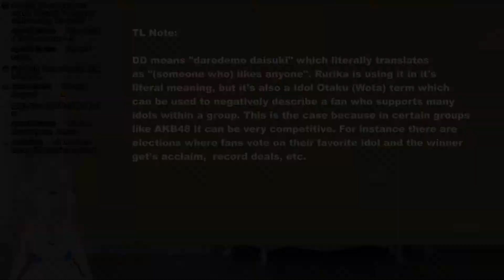Rurika Princess of DT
DT = Love